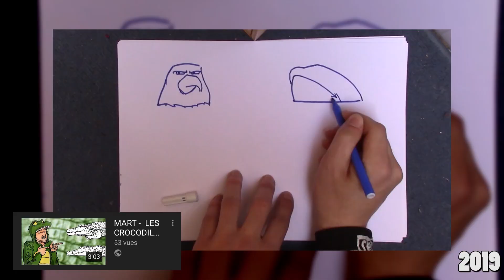ON VOUS DIT TOUT !! (les Tasters ont 5 ans)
Aujourd'hui c'est notre 5e anniversaire sur YouTube, pour l'occasion on vous dévoile les coulisses, les anecdotes, tout ce que vous ne savez pas sur cette chaîne, on vous dit tout !